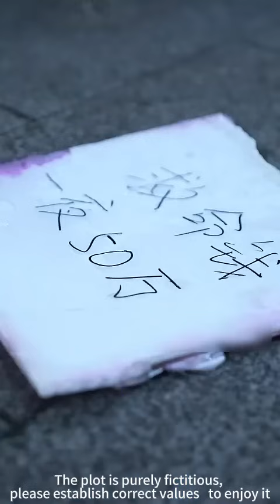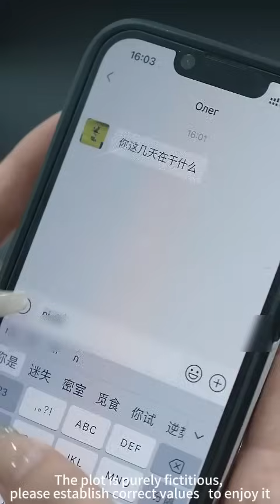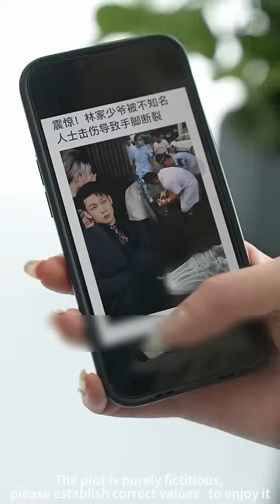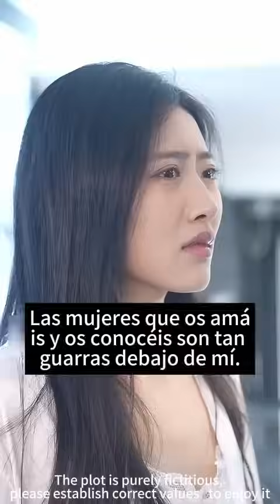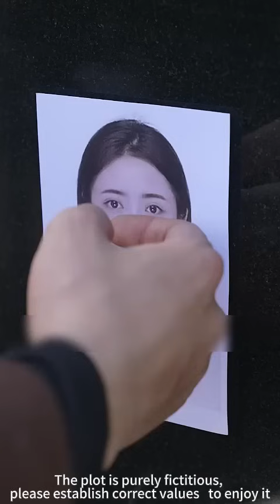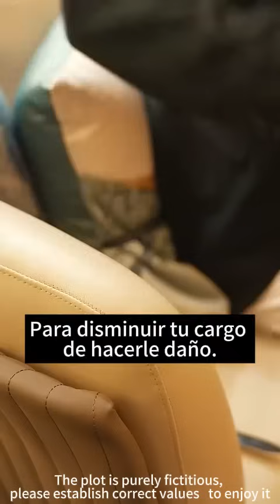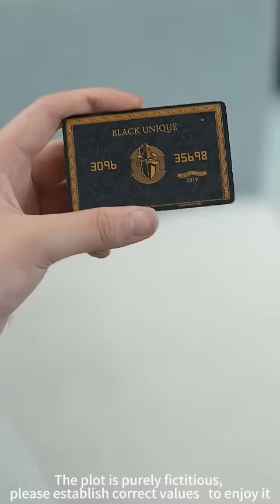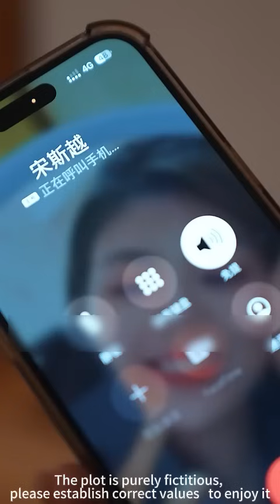Cenicienta hace una aparición impresionante, ¡el director ejecutivo se arrepiente de divorciarse!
La señorita Shu está casada.1-100

Historia Tecnología Viajes Ciencia ficción#Militar#Diosa